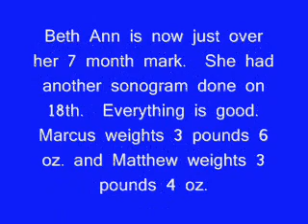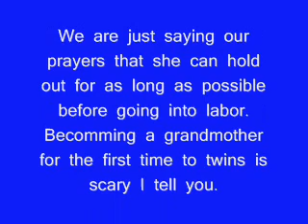The 7 Month Belly Shot & Update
She is 7 months now and all is well!